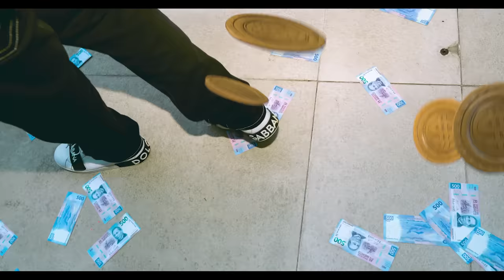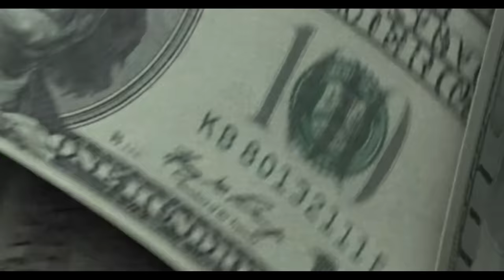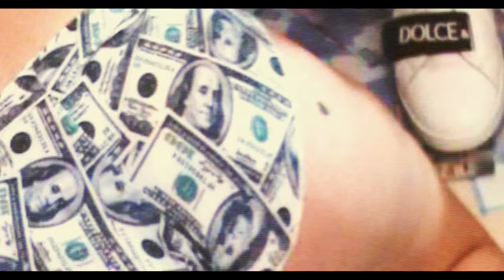PUNTA CANA - VICTOR MENDIVIL X KEVIN AMF (Video Oficial)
Compositor: Victor Mendivil
Productor: RIOVAR
Productor Ejecutivo: Rico o muerto Music.